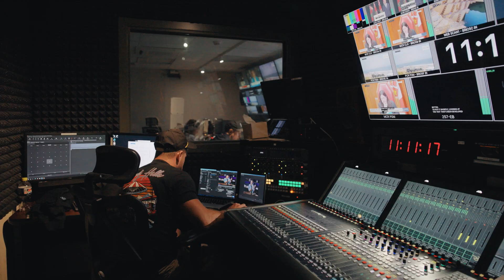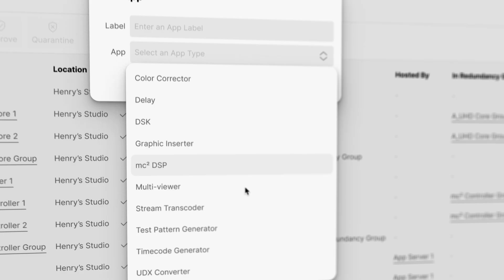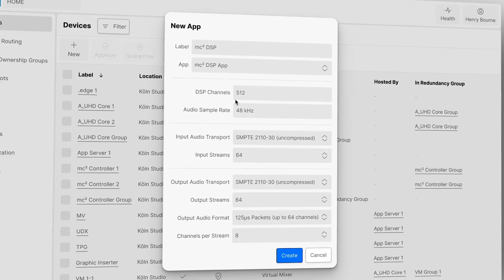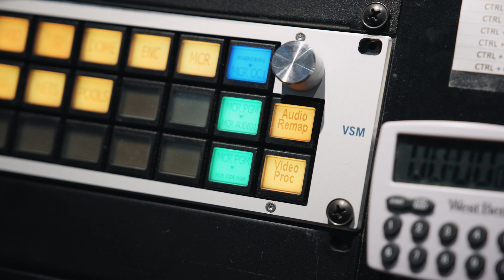CPAC: Time for IP, HOME Apps & Credits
CPAC is the perfect example of a broadcaster that fully comprehends the importance of cutting-edge technology for smooth and effective operation. When the team decided to overhaul its facility, they first looked at what was available on the market, with a special focus on what would allow them to maximize their efficiency and remain on-budget for years to come.

The migration to IP was a given, but so were software-defined, hardware-agnostic audio and video processing on COTS servers. Starting and stopping apps as needed for the task at hand—an agile workflow referred to as the "Dynamic Media Facility"—immediately appealed to the team. And when they learned that Lawo Flex Subscription credits would allow them to use a variety of apps on a fixed, predictable budget, the obvious choice was Lawo HOME Apps.

Discover how CPAC navigated the journey from SDI to IP, why they decided on a mix of perpetual licences and Flex credits, why the VSM workflow control system is considered the facility's nerve center, and CPAC's appetite for what will be next: the Media eXchange Layer (MXL).

CPAC is an independent, not-for-profit, commercial-free, and bilingual media organization that connects Canadians to their democracy. On their broadcast television channel, website, and social media platforms, CPAC delivers the most comprehensive coverage of the people and events that shape Canadian public policy. CPAC's core programming includes the complete televised proceedings of Canada’s Parliament and in-depth coverage of key political events and public policy debates.